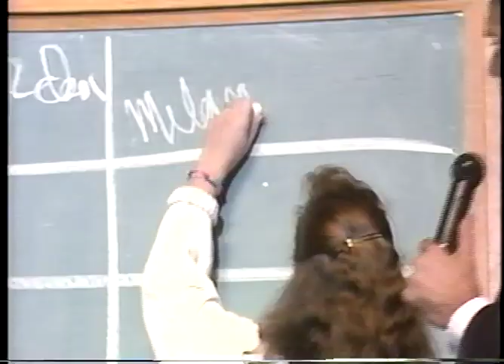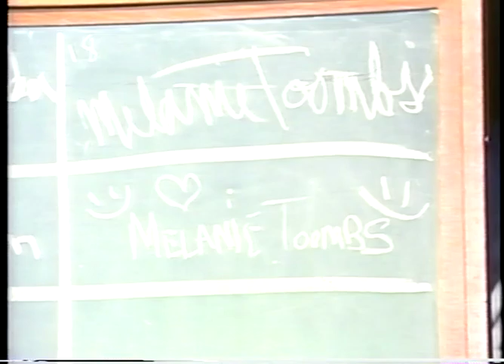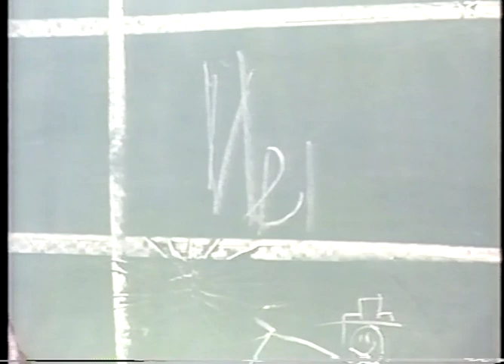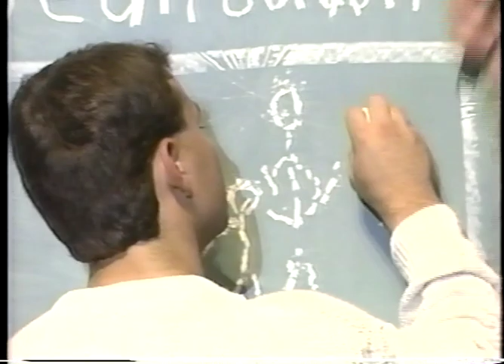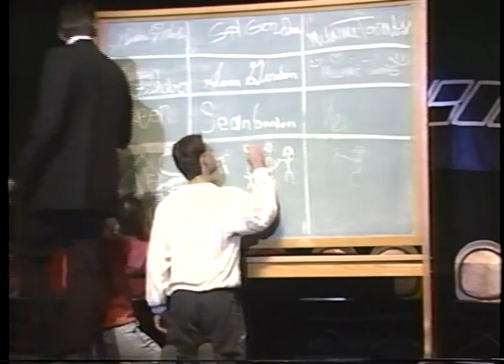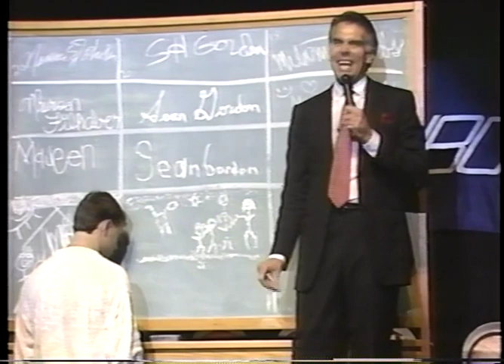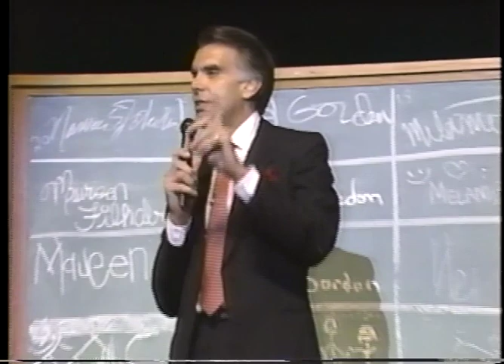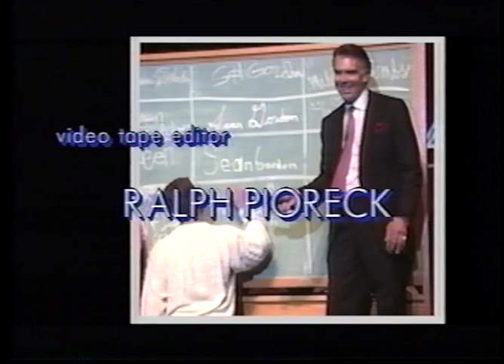Mapes UCONN 1987 (14 Second blank before start,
Full 90 minute hypnosis show, "Journey Into the Imagination." Jourgensen auditorium, 2000 people.